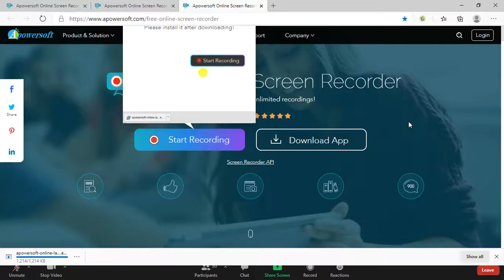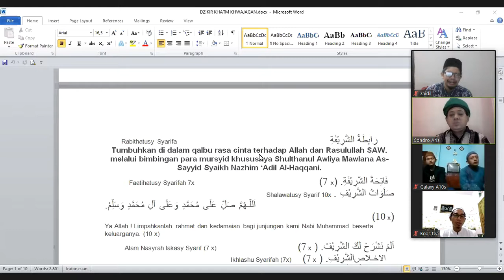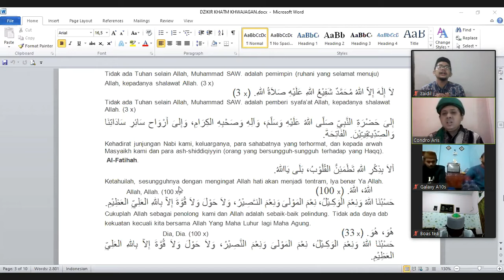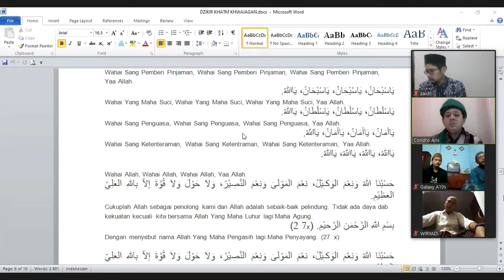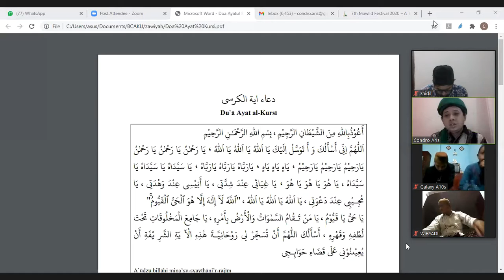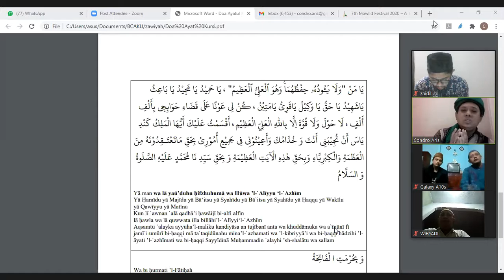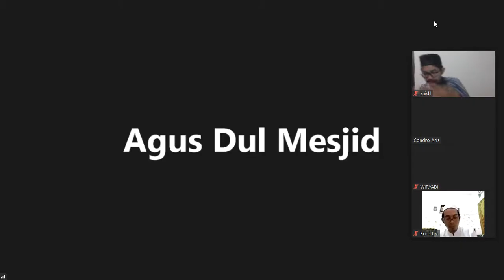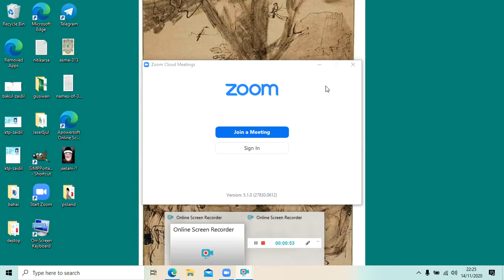Dzikir Khataman Khwajagan, Ruqyah, dan Garam COVID 19 bersama Laskar Sholawat - 14 Nov 2020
* UNDANGAN UNTUK UMUM *
* PUBLIC INVITATION *

Kami mengundang Anda semua ke acara Dzikir khatam Kwajagan dan Ruqyah online dengan "LASHKAR SHOLAWAT" dari Zawiyah Zahratul Madinah Yogyakarta, Indonesia.

We invite all of you to the online Dzikir khatam Kwajagan and Ruqyah event with "LASHKAR SHOLAWAT" at Zawiyah Zahratul Madinah Yogyakarta city of Indonesia.

InsyaAllah * setiap Sabtu malam, 20.15 WIB (Waktu Jakarta) * atau 08:15am Detroid, MI, USA Time,

InsyaAllah * Every Saturday night, 08.15 pm (Jakarta Time)* or 08:15am Detroid,MI,USA Time,

dengan urutan acara;
1. 20:15 Tawassul + Dzikir Khtam Kwajagan
2. 21:30 Doa QS Kursy
3. 21:45 Ruqyah (Pengobatan penyakit medis dan non medis online)
4. 22:00 Pengisian Cahaya Doa untuk obat Covid19 pada garam

with the order of events;
1. 20:15 Tawassul + Dhikr Khtam Kwajagan
2. 21:30 Prayer QS Kursy
3. 21:45 Ruqyah (Treatment of medical and non-medical diseases online)
4. 22:00 Prayer Light filling for the Covid19 medicine on salt

Jangan lupa untuk :
1. Siapkan air
2. Siapkan garam
3. Siapkan piring / mangkok / gelas dari bahan keramik putih tanpa gambar atau garis. (putih dan tidak transparan)
4. Taruh garam di piring putih / gelas / mangkuk dan letakkan di depan dzikir online

Do not forget to :
1. Prepare the water
2. Prepare the salt
3. Prepare a plate / bowl / glass of white ceramic material without pictures or lines. (white and not transparent)
4. Put salt on a white plate / glass / bowl and place it in front of the online dhikr

Catatan: Pastikan Anda memiliki wudlu dan pakaian yang pantas selama acara berlangsung.
Note: Make sure you have your wudlu and appropriate clothing during the event.

Passcode: 123456